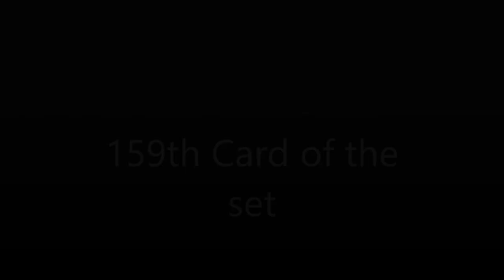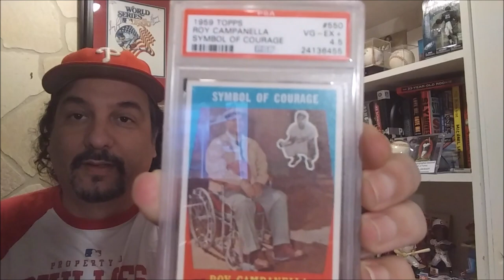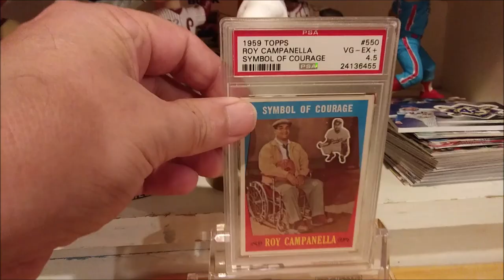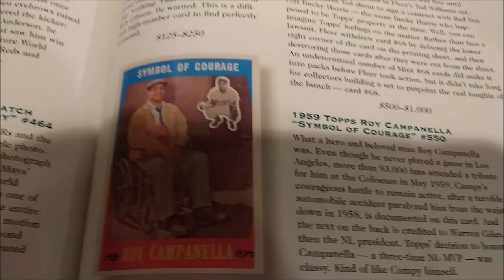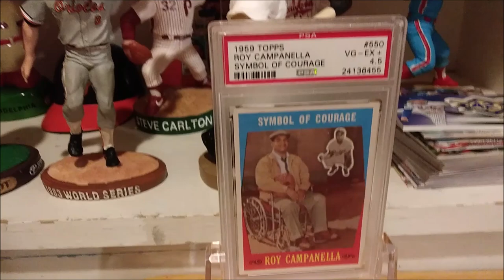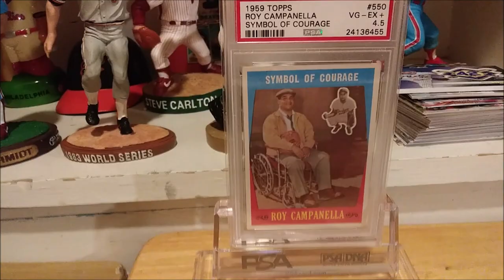ROY CAMPANELLA 1959 TOPPS, 300 GREAT BASEBALL CARDS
Just added my 159th Card of the 300 Great Baseball Cards of the 20th Century by Mike Payne PSA Set Registry. A 1959 Topps Roy Campanella Symbol of courage in a PSA 4.5